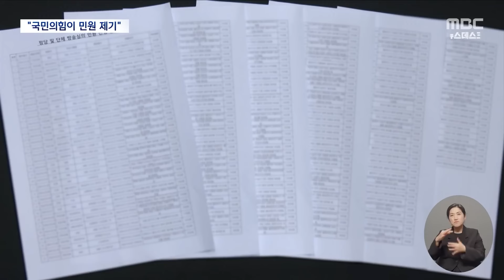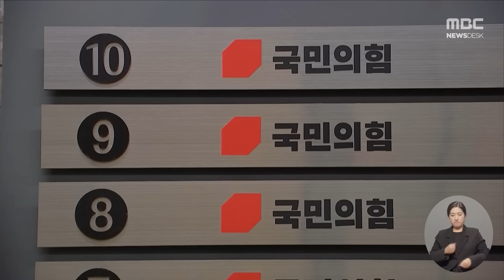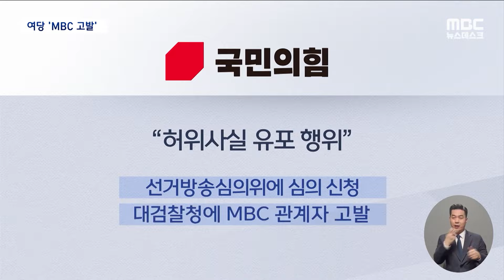'875원 대파' 보도까지 방심위로 '누가 이런 민원을?' 했더니.. [뉴스.zip/MBC뉴스]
00:00 '875원 대파값 논란' 방심위에 민원‥주체는 국민의힘 (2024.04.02/뉴스데스크/MBC)
02:06 국민의힘 "민주당 김준혁 후보 '막말' 보도하며 악의적 화면 배치"‥MBC 고발 (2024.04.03/뉴스데스크/MBC)
04:43 MBC "로고 노출 관련 국민의힘 설명, 설득력 없는 비상식적 주장" (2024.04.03/뉴스데스크/MBC)